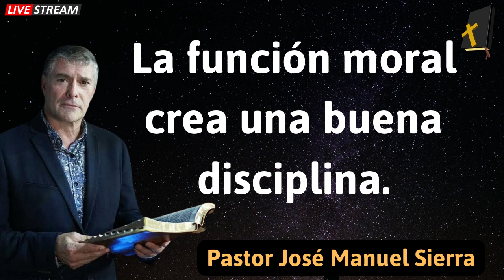La función moral crea una buena disciplina - Pastor José Manuel Sierra